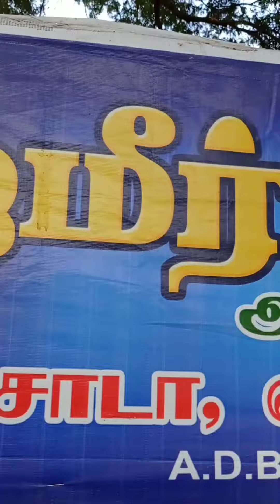street food juice challenge | eating challenge tamil | arni foodies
This official Tamil channel of arni foodies. All about food items. Simple, easy & authentic Indian recipes